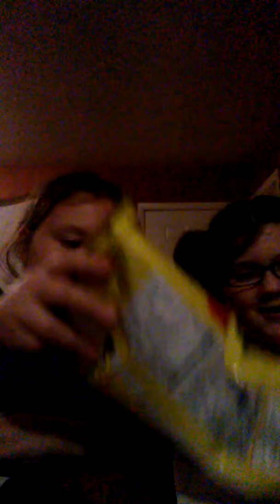the spicy peanut chip challenge my friend Brianna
To show that chips are good spicy